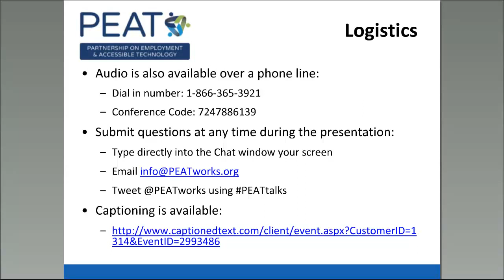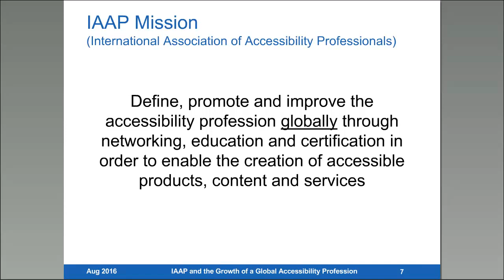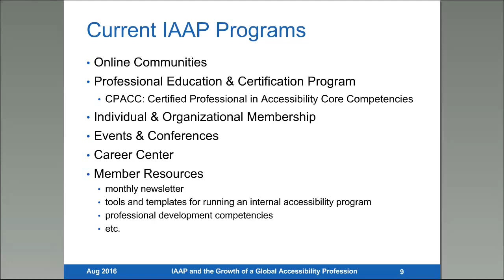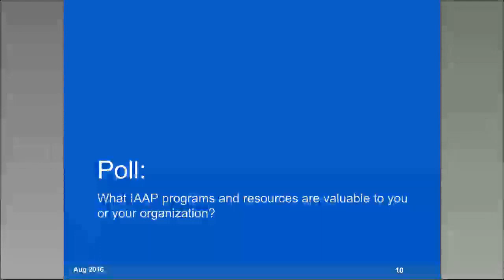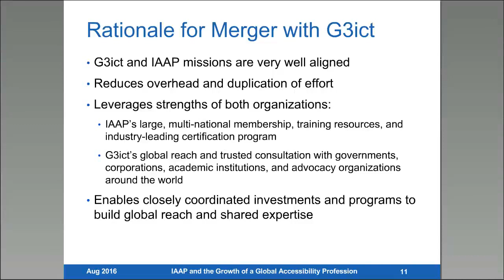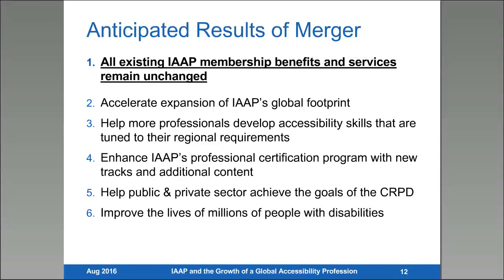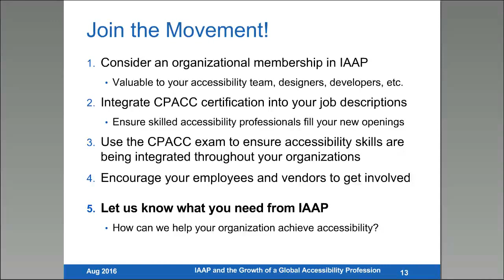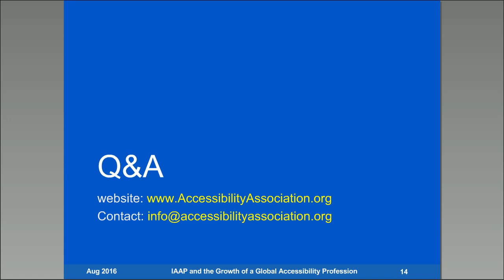PEAT Talks: The IAAP and the Growth of a Global Accessibility Profession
Rob Sinclair, President of the IAAP Global Leadership Team, discusses the mission of the International Association of Accessibility Professionals (IAAP) and how its recently announced merger with G3ict will help encourage the growth of a worldwide accessibility profession.​